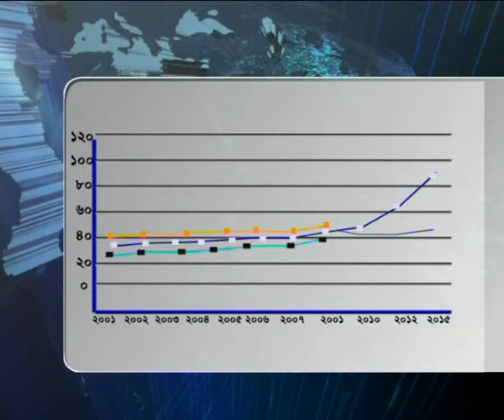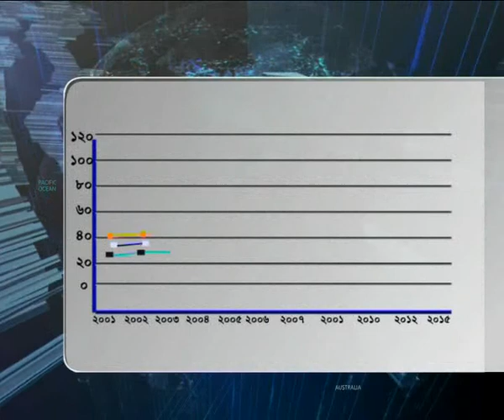Bangladesh primary education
Bangladesh Primary Education progressing